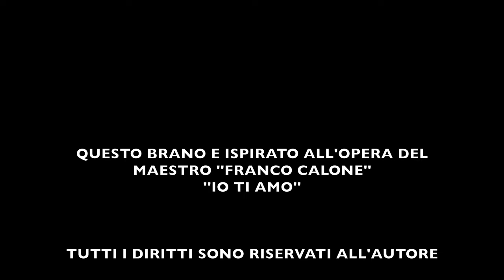Io Ti Amo - Manuel Carini Ft. Giuseppe Centi | Official Video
Amici Finalmente siamo lieti di farvi ascoltare questo nuovo lavoro discografico, l'obbiettivo fin da subito è stato quello di Dare quel tocco ''MODERNO'' ad uno dei brani del Panorama Neomelodico Napoletano più amati, reso noto dal maestro Fraco Calone di cui ci riteniamo sostenitori da sempre.

ARRANGIAMENTO - REC - MIX E MASTER by MANUEL CARINI
REGIA  - MANUEL CARINI & GIUSEPPE CENTI
VOCE FEMMINILE  - FEDERICA REGINA

®All Right Riserved
Tutti i Diritti sono riservati all'autore originale del brano